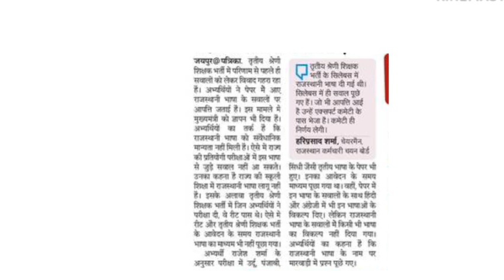राजस्थान कर्मचारी चयन बोर्ड से बङी अपडेट - बोर्ड अध्यक्ष का बड़ा बयान | Rsmssb exam 2023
is video me Rajasthan education department ki third grade teacher vacancy se related information Di hai